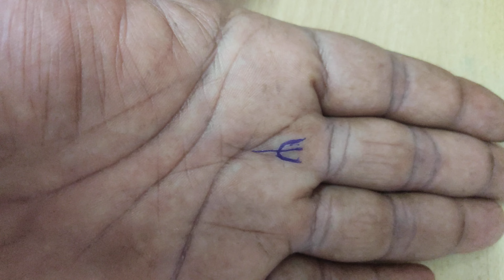// क्या होता हाँथ मे ऐसा निशां हो ll my palmistry(2)